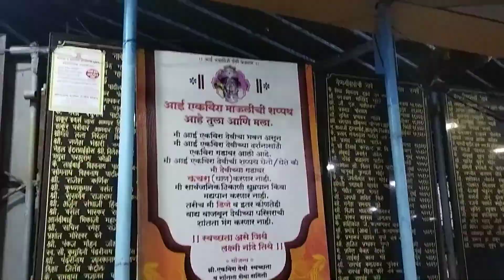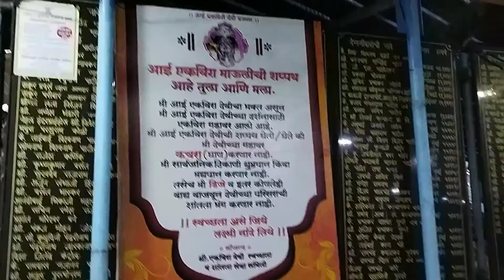एकविरा आई मंदिर |Ekvira Devi Temple || एकविरा आई दर्शन || Narendra patil vlog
नमस्कार मंडळी स्वागत आहे आपल्या मराठी Youtube Channel वर. आपल्या YouTube channel वर नेहमी छान छान वीडियो घेऊन येत असतो.

एकविरा आई मंदिर

Ekvira Devi Temple

Lonavala

ekvira devi

ekvira aai

ekvira aai new video